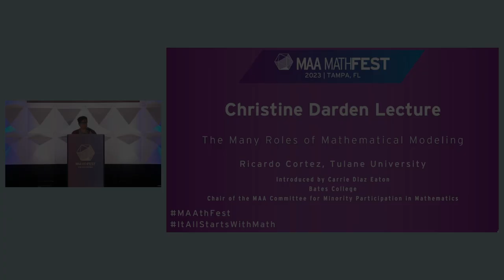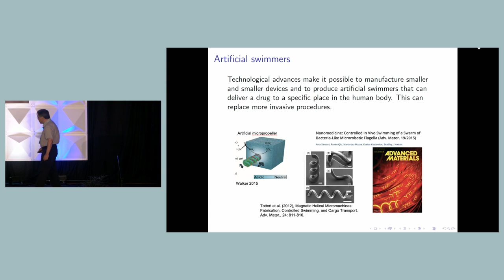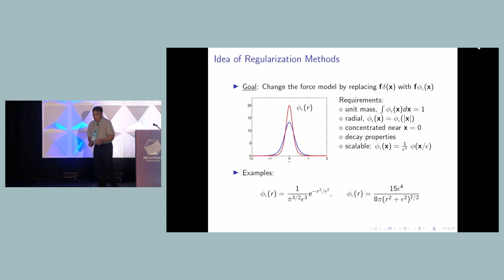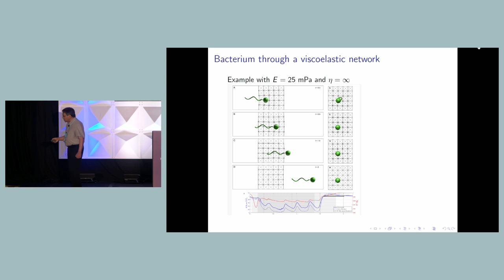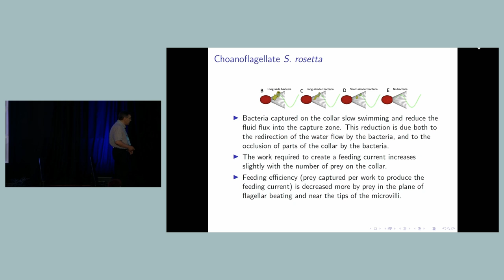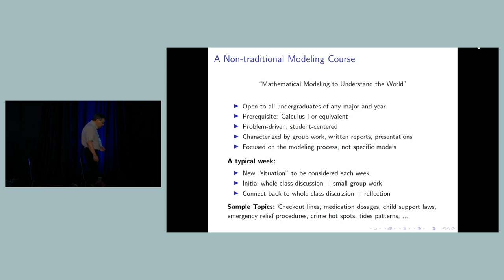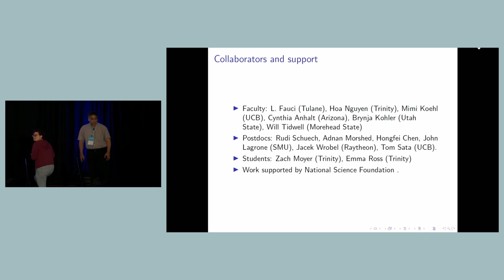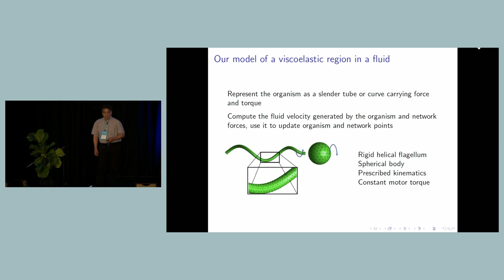The Many Roles of Mathematical Modeling (Ricardo Cortez) - MAA MathFest 2023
MAA MathFest 2023

Christine Darden Lecture
The Many Roles of Mathematical Modeling
Ricardo Cortez, Tulane University

Mathematical modeling is a vibrant area of mathematical research that continues to expand as modelers find new ways of using mathematics to investigate a variety of phenomena.  I will describe current research in the area of biological fluid dynamics, for which we have developed mathematical models and computational methods that advance our understanding of the observed swimming and feeding patterns of microorganisms. The presentation will focus on choanoflagellates, which are organisms that wave their flagellum to propel themselves or to create fluid currents that bring nutrients toward them. This work is in collaboration with experimental biologists, which allows for experimental data to be included in the models and for model results to suggest new experiments. Upon reflection on the process undertaken throughout our research, we find that the modeling process is essentially the same as the process experienced by students learning about modeling.  In the last decade, we have seen a sharp increase in mathematics education research related to all aspects of modeling, including determining effective ways of teaching it and ways of preparing undergraduate students who plan to become teachers or to use mathematics professionally. The final part of the presentation will describe research on teaching mathematical modeling, including using modeling to learn new mathematical concepts or reinforce concepts learned in other courses. Our approach places emphasis on pursuing student-generated ideas for models rather than on using previously established models. This work is in collaboration with mathematics educators.

Biography:

Ricardo Cortez was born in New York City. At the age of 4, his family relocated to San Salvador, El Salvador, where he grew up. He returned to the United States to go to college at Arizona State University where he received bachelor’s degrees in mathematics and in mechanical engineering. He earned a Ph.D. in applied mathematics from the University of California at Berkeley in 1995 where he received the Bernard Friedman Award for outstanding dissertation research. He then went to the Courant Institute at New York University as a National Science Foundation postdoctoral fellow and Instructor.  In 1998, he joined the faculty at Tulane University.   Early in his career he received a Career Enhancement Fellowship for Junior Faculty from Underrepresented Groups from the Woodrow Wilson National Fellowship Foundation and now Ricardo is the Pendergraft William Larkin Duren Professor of Mathematics and Director of the Center for Computational Science. ‍ In recognition for his research in fluid dynamics and mathematical modeling, Ricardo has been elected Fellow of SIAM and the AMS. For his mentoring work, he has been honored with the SACNAS Distinguished Undergraduate Institution Mentor award and the SACNAS Presidential award. He was the 2012 recipient of the Blackwell-Tapia prize for significant contributions to research and for his work to increase opportunities for students from underrepresented minority groups.

Every summer, MAA MathFest presents the latest in mathematical research and education to diverse audiences across the nation. As the largest community of mathematicians, students, and enthusiasts, MAA is proud to bring an interactive, accessible, and informative experience to you this year.